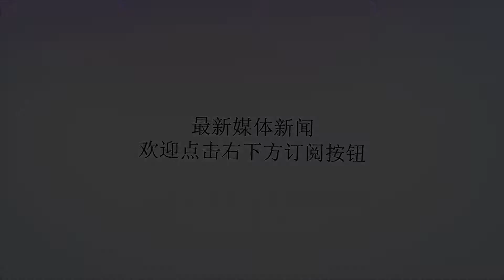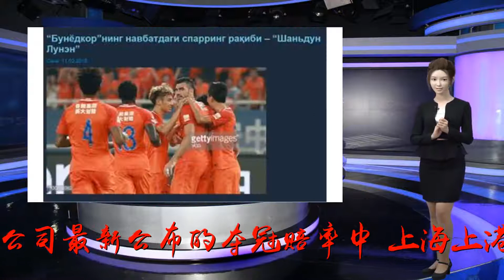中超-博彩公司全面支持 上港鲁能榜首之争冠军已定？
谢谢！世界杯落下帷幕，但足球从未停止转动。7月17日-18日，本周二至周三，中超在两个月的歇战后终于战火重燃，迎来了第12轮争夺战。其中最值得关注的就要属上港与鲁能的榜首之争了。赛前，在博彩公司最新公布的夺冠赔率中，上海上港以1赔2.62的赔率坐稳第一宝座，而身后则是1赔4.50的山东鲁能，广州恒大和北京国安分别以1赔5.00,1赔6.00的赔率分列三四位。上港与鲁能目前同积23分领跑积分榜，本周，这两家俱乐部也将为球迷带来一场焦点大战。鲁能在歇赛期引入巴西新星格德斯，而上港方面则未在人员方面进行重大调整，但旧实力仍在，本场较量值得期待。赛季重新启动，谁将成为最大赢家，您心里已经有答案了吗？中超第12轮赛程表：江苏苏宁VS北京人和比赛时间：7月17日星期二19：35天津权健VS广州富力比赛时间：7月17日星期二19：35重庆斯威VS长春亚泰比赛时间：7月17日星期二19：35山东鲁能VS上海上港比赛时间：7月17日星期二19：35大连一方VS华夏幸福比赛时间：7月18日星期三19：35广州恒大VS贵州恒丰比赛时间：7月18日星期三19：35上海申花VS天津泰达比赛时间：7月18日星期三19：35北京国安VS河南建业比赛时间：7月18日星期三19：35（网易彩票）